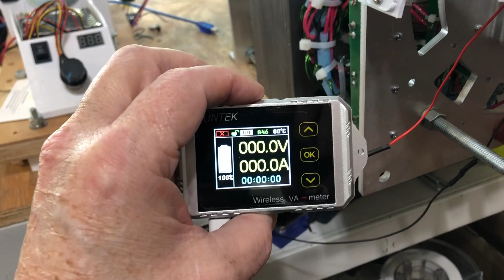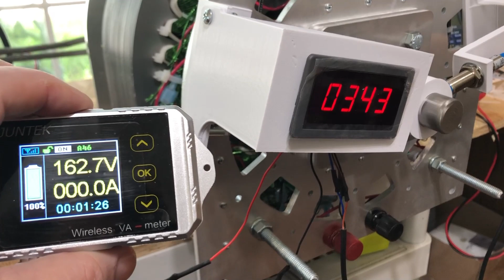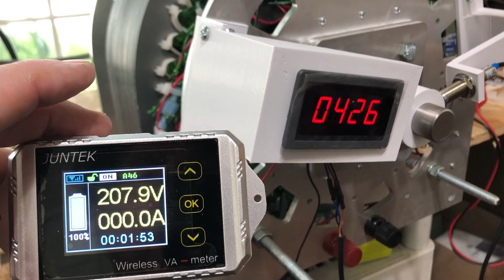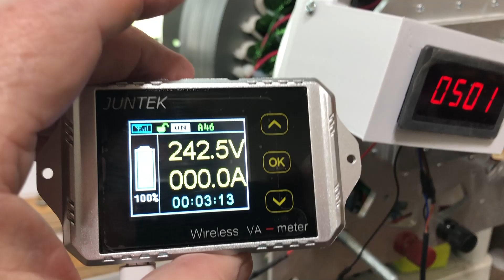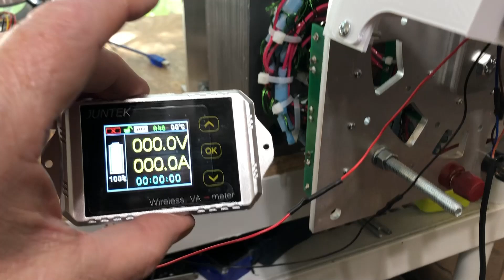RPM Vs. Voltage Demonstration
People are always asking about RPM vs. Voltage.  This is a brief demo showing a generator's voltage compared to the RPM.